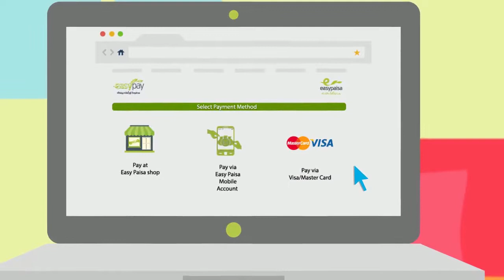EasyPay | Secure & Hassle Free | Animation | Xdynamix Media Communications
Easypay is an easy payment solution from EasyPaisa (Telenor) which is specially designed for ecommerce customers and sellers in Pakistan. Now you can pay with greater ease and convenience with EasyPay by using your debit/credit cards or EasyPaisa mobile accounts. It's a completely secure & hassle free way to shop online.

Xdynamix media communications is a film agency based in Islamabad, Pakistan. We strive to provide high quality animation video with high expertise. Our dedicated and forward thinking team help our clients to meet their expectations and streamline their business and vision. We design and produce content for Print, Electronic, and Digital Media. Our expertise spans Documentaries, TV Commercials, Corpor ate Films, Music Videos, Graphic Design, Animation, and Social Media Marketing.

Our Services include:

 FILM:-
-Documentaries
-Corporate Videos
-TV Commercials
-Music Videos

 ANIMATION:-
-2D/3D Animation
-Motion Graphics
-Broadcast Design
-TV Commercials
-Explainer Videos
-Presentations
-Channel Idents
-Architectural Walkthroughs

 DESIGN & BRANDING:-
-Collateral Design
-Packaging Design
-Advertising
-Illustrations
-Web Design
-Graphics Illustrations

Cheers,
Xdynamix